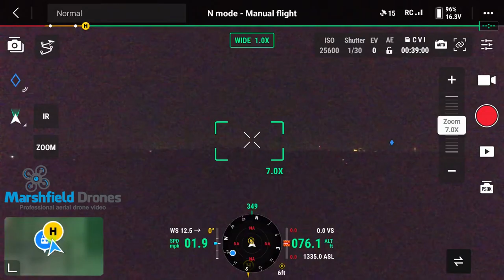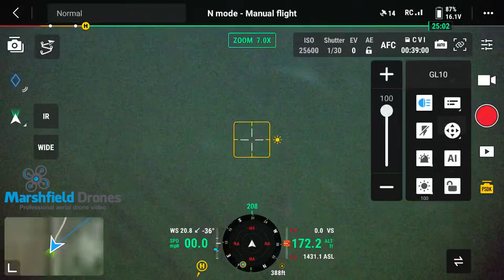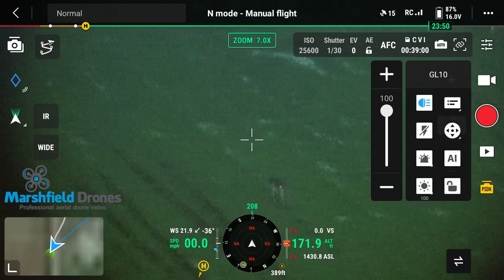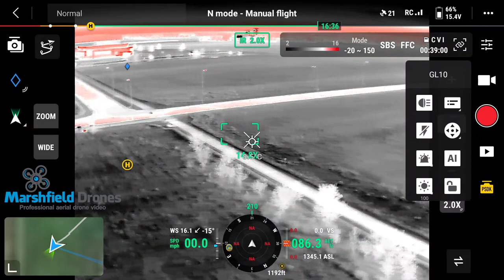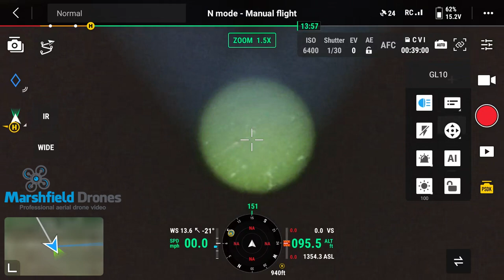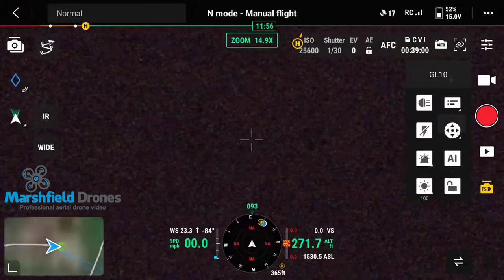Mavic 3t with GL10 review it is finally here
A relatively quick rundown on the effectiveness of the CZI GL10 spotlight for use on the DJI Mavic 3t for deer recovery purposes.